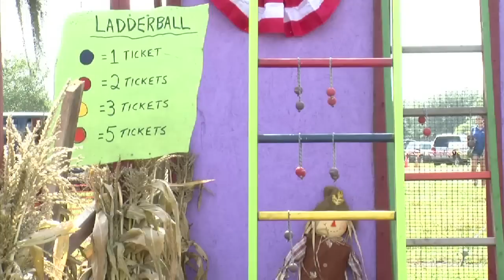Hunsader Pumpkin festival